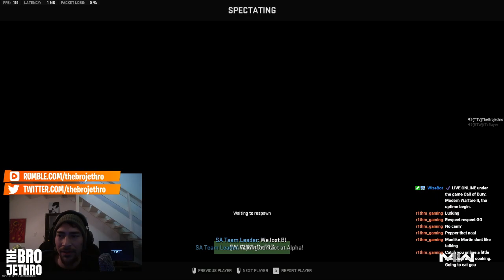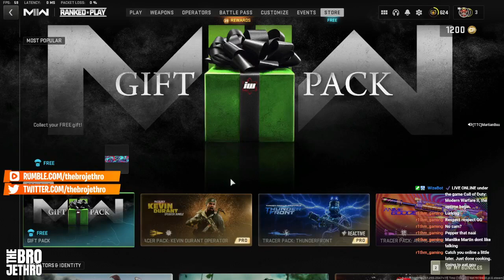28/6 DOMINATING Ranked Play Gameplay in Call of Duty Modern Warfare 2!